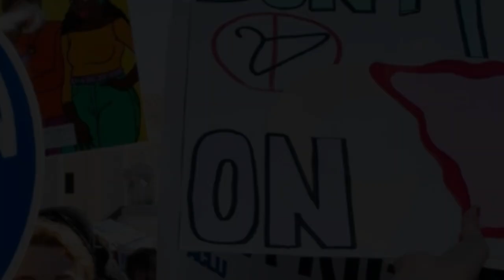Supreme Court Set to Challenge Biden’s Abortion Access Measures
The Supreme Court is preparing to review President Biden's efforts to protect abortion access, which could significantly impact reproductive rights nationwide. This judicial review comes amid ongoing legal battles and state-level restrictions, highlighting the contentious nature of abortion laws in the United States. As Biden's administration seeks to uphold federal protections, the Supreme Court's decision could either reinforce or dismantle one of the administration's key strategies for ensuring abortion access.